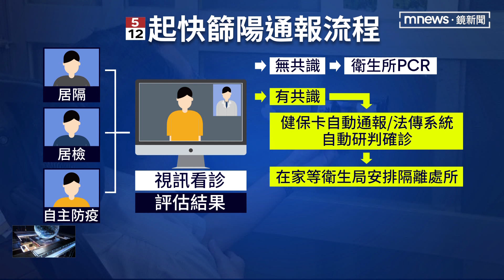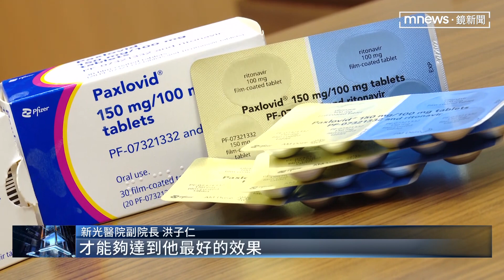陳時中視察北榮 遇抗議民眾大喊「下台」｜鏡新聞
從明天(5/12)開始，居隔、居檢、以及自主防疫人員，快篩陽性經過醫師視訊診療確認，就能視同確診，衛生所就會發出隔離通知單。如今單日確診破五萬，為了確保醫療量能，衛福部長陳時中親自到台北榮總視察，只不過他一抵達，就有一名男子大喊陳時中下台讓場面一度尷尬。